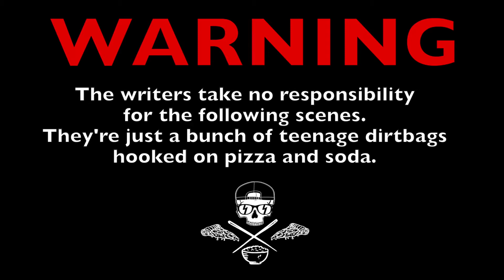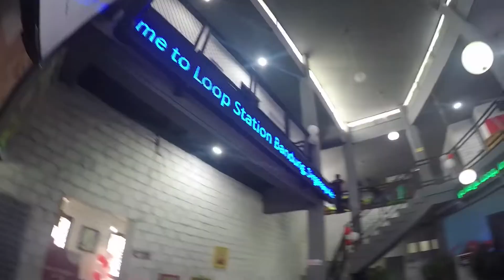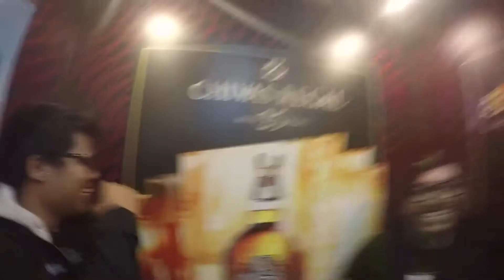THE SHAPERS - ROCKET ROCKERS (She's My Cheerlearder) - Indonesia tour 2015 #9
Follow @theshapers wild life on tour in Southeast Asia 2015, through my eyes @anthonyshapers  Episode 9: Bandung Part 2 - Behind the scenes of : 16th year Anniversary of Rocket Rockers - Bandung, Indonesia.

New EP "Reckless Youth" available now!

Special thanks to Rocket Rockers !